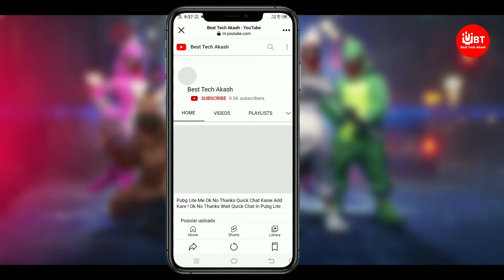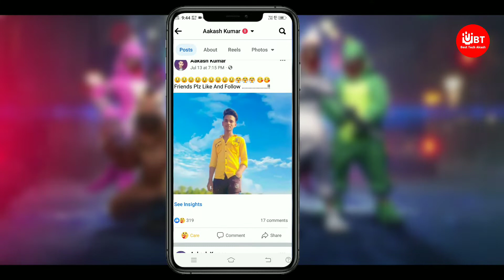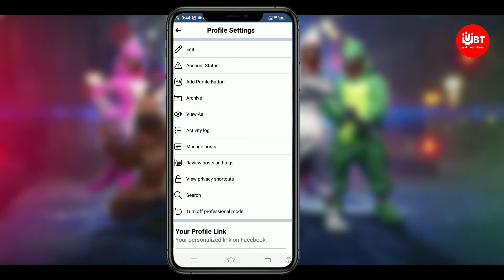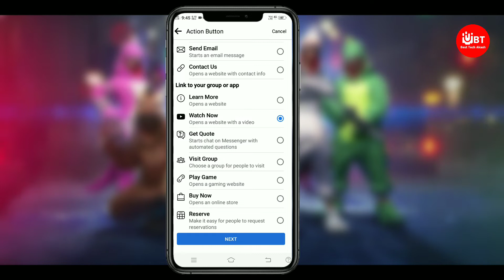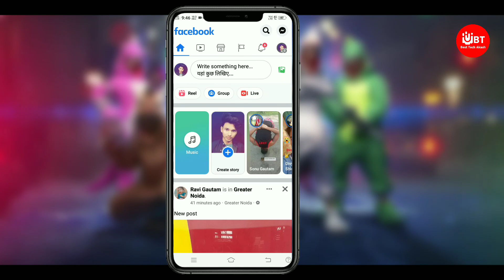how to add watch now button on facebook | Facebook Par Youtube Button kaise lagyen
Facebook पर ये Option कैसे लाएं | how to add watch now button on facebook | Fb Watch now button

• How To Add Watch Now Button in Facebook
• How To Add Action Button in Facebook
• Facebook Par Shop Button kaise lagaye
• How To Add Store Button in Facebook
• Facebook Par Send Email Button Kaise Lagye

NOTE: ALL THE IMAGES/PICTURES SHOWN IN THE VIDEO BELONGS TO THE RESPECTD OWNERS AND NOT ME... I Arrd M NOT THE OWNERS OF ANY PICTURES SHOWED IN THE

Like And कमेंट